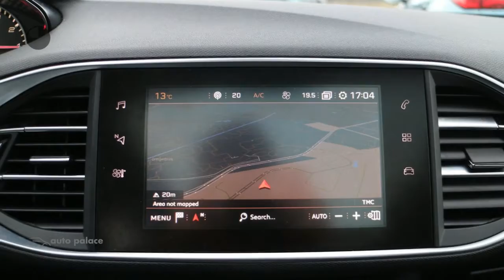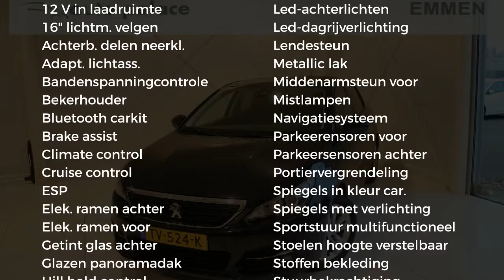Peugeot 308 1.2 PureTech 110pk Sublime | NAVIGATIE | PANORAMADAK | CLIMATE CONTROL | PARKEERSENSOREN